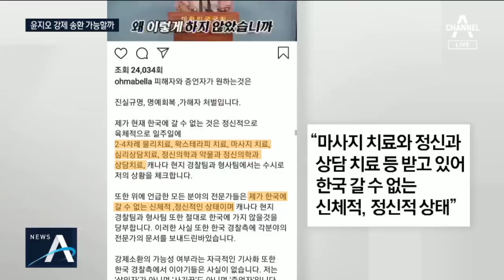이번엔 소환될까?…경찰, 윤지오 체포영장 재신청 | 뉴스A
고 장자연 사건의 증인으로 나섰다가 사기와 명예훼손 혐의로 수사를 받고 있는 윤지오 씨,

캐나다로 출국한 윤 씨에 대해 경찰이 다시 체포영장을 신청했습니다.

박선영 기자입니다

[리포트]
지난 4월 캐나다로 출국해 6개월 째 현지 체류 중인 윤지오 씨.

공항에서 출국하는 마지막 순간까지도 실시간 개인방송을 하며 떳떳한 출국임을 강조했습니다.

[윤지오 / 지난 4월]
“제가 도망자인가요? 저는 증인이고 제가 할 수 있는 증인 역할은 끝난 지 오래됐잖아요.”

경찰은 명예훼손과 모욕, 후원금 관련 사기와 횡령, 음란 인터넷 방송 등의 혐의로 고소고발 당한 윤 씨에게, 세 차례 출석 요구를 했지만 윤 씨는 응하지 않았습니다.

마사지 치료와 정신과 약물과 상담 치료 등을 받고 있어 한국에 갈 수 없는 신체적, 정신적 상태라며, 강제소환이 아닌 캐나다에서 수사에 협조할 가능성을 검토해 달라고 했습니다.

경찰은 결국 지난달 체포영장을 신청했지만 보완수사를 지시한 검찰이 반려했습니다.

경찰은 오늘 체포영장을 다시 신청했습니다.

체포영장이 발부되면 캐나다 측과 공조해 윤 씨의 송환을 추진하고, 인터폴 수배와 여권 무효화 등 신병 확보를 위한 조치를 취할 계획이라고 밝혔습니다

채널A뉴스 박선영입니다.

영상편집: 구혜정

〈평일〉
08시 00분 라디오쇼 정치시그널 (유튜브 라이브)
08시 50분 김진의 돌직구 쇼
10시 20분 김진의 더라방 (유튜브 라이브)
12시 00분 뉴스A 라이브
15시 50분 강력한 4팀
17시 20분 뉴스TOP10
19시 00분 뉴스A

〈주말〉
12시 00분 토요랭킹쇼·뉴스A 라이브
17시 40분 뉴스TOP10
19시 00분 뉴스A